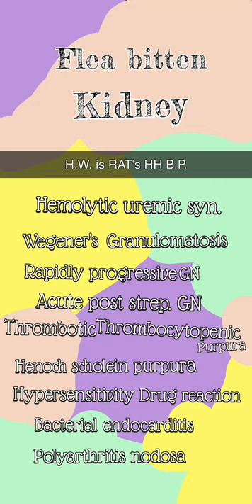flea bitten kidney pathology